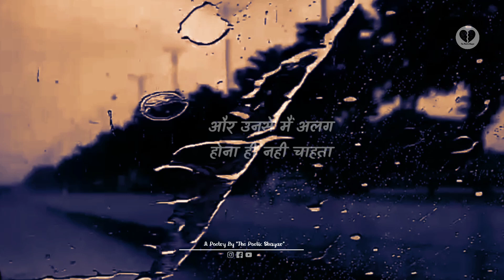Gam bhare status 💔😓| dard bhare status | Rone Wale Status | The Poetic Shayar | Sad Status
Rone wale  Status
The Poetic Shayar

Keywords -

whatsapp status
sad status
bewafa status
bewafa status video
bewafai status
breakup status
bewafa ladki status
बेवफा स्टेटस
sad status
bewafa song status
ब्रेकअप स्टेटस
bewafa whatsapp status
बेवफा स्टेटस
sad status
bewafa song status
yash shayari status
ब्रेकअप स्टेटस
bewafa whatsapp status
pyar ek dhoka hai status
bewafa status shayari
bewafa sad status for whatsapp
bewafa sad status
stets bewafa
breakup status video
status bewafa
pyar mein dhokha status

Tags-

bewafa status shayari
bewafa sad status
gam status
dard bhare status
gam ke status
marne wale status
gam ke tatus
bewafa status
jakhmi dil status
gam wala status
rone wala status
breakup status
breakup status shayari
bewafa status shayari
sad breakup status
breakup sad status
breakup sad shayari status
breakup status sad
sad status breakup
breakup shayari status
रो देने वाली शायरी
दर्द भरे स्टेटस whatsapp
गम भरे स्टेटस
गम भरे स्टेटस शायरी वाले
गम भरे स्टेटस शायरी
गम भरे स्टेटस वीडियो शायरी
ज़ख्मी स्टेटस
रोने वाले स्टेटस
धोखा स्टेटस
WhatsApp status
yash status
Dard bhari shayari
Love status
yash shayari
S A D  S H A Y A R I
WhatsApp shayari
RO dene wala shayari
rone wala status
rone wale status
rone na status
rone ka status
dard Dil status
dhokha wala shayari
dhokha dene wala shayari
Dard bhare status
dhokha
dhoka status
Dhokha De Gaye Kuchh Apne
Dhokha status for WhatsApp
Dhokha shayari whatsapp status
dard shayari
Dardi status
dard shayari status
Dard status shayari
Jakhmi Dil status
shayari
new status
new shayari
status 2021
sad status
Short shayari
sad shayari starus
new status
new shayari
new gam bhare status
whatsapp shayari status
status gam
sad shayari status
sad shayari status breakup
breakup status 2022
2022 sad shayari
new year status 2022
2022 shayari
2022 sad shayari status
2022 shayari status
2022 status sad
2022 breakup status
2022 sad status
2022 ke status gam bhare
gam ka status
jakhmi status
bewafa na tatus
bewafa status
new breakup status
sad breakup shayari status
sad shayari breakup status
dard bhare status new
gam na tatus
bewafa shayari
sad shayari
bewafa ke liye shayari
sorry status
shayari status
status gam
sher shayari
bewafa tik tok
breakup status tik tok
heart touching shayari
bewafa
gam bhare status video
status bewafa
breakup tik tok status
yash shayari status
gam bhare sher
breakup attitude status
bewafa dost shayari
bewafa friend status
friend bewafa status
gam
hindi tik tok shayari
kafan status
Bewafa
Bewafa Shayari status
Bewafa status whatsapp
Bewafai status far whatsapp
bewafai stets
bewafa gam na status
bewafa gam ke status
bewafa gam whatsapp status
bewafa ke status gam bhare
Very sad shayari
WhatsApp shayari
hindi bewafa gam status
Majburi shayari
Jakhmi Dil status shayari
Jakhmi Dil WhatsApp status
Jakhmi status
WhatsApp Jakhmi status
Jakhmi status video
ab Rone Se Kya Hoga status
ab Rone se status video
Gam shayari
Gam bhari shayari status
gam bhare status
shayari status
Bewafa status
video gam Bewafa status
Gam Bewafa Shayari
Gam Bewafa WhatsApp status
Marne Wale status
Bewafa
Bewafai shayari

Hastags-

Written By- The Poetic Shayar ✨
Voice - The Poetic Shayar
Editing -The poetic shayar